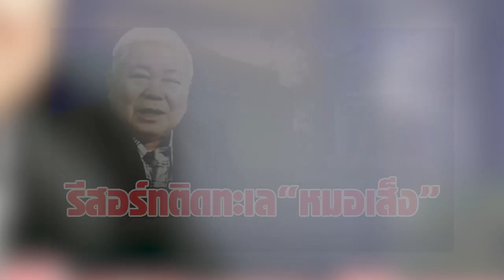เปิดภาพ รีสอร์ทติดทะเล “หมอเส็ง” อีกหนึ่งธุรกิจมหาศาล ก่อนทิ้งไว้เพียงตำนาน “เจ้าพ่อสมุนไพร”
ขอบคุณข้อมูล:
ขอขอบคุณข้อมูลจาก: